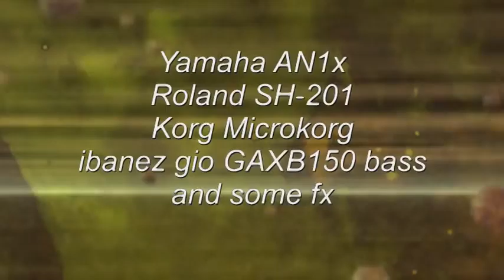Phrozenlight - space jump.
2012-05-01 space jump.